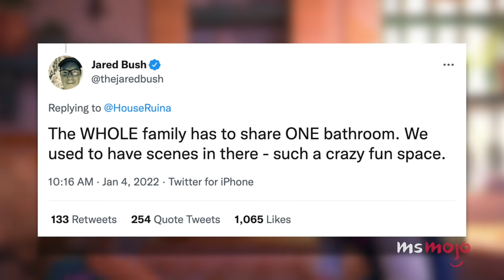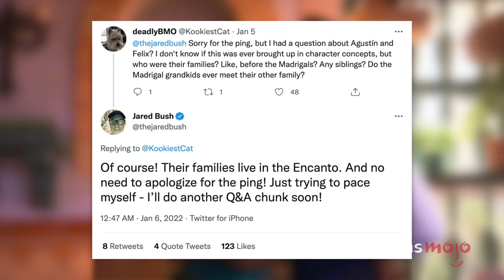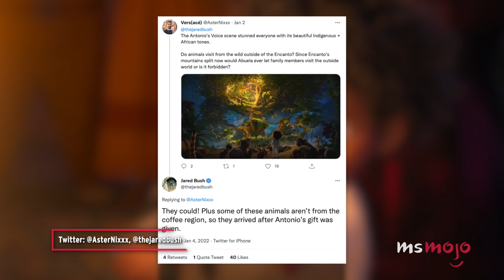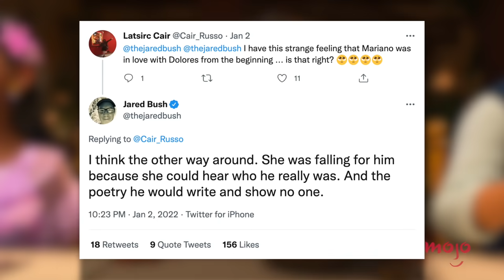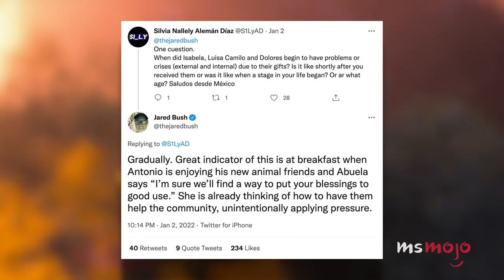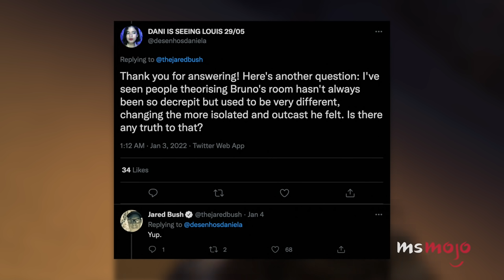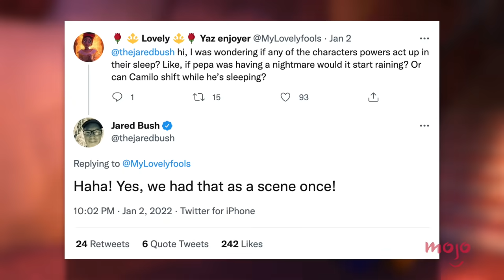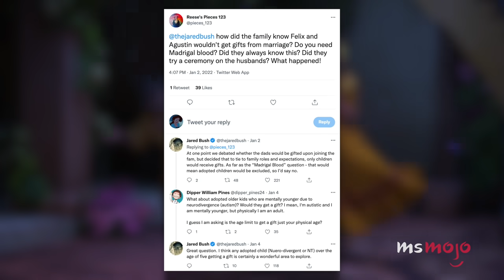Top 10 Encanto Questions That Got Answered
The "Encanto" filmmakers have been answering a lot of questions. For this list, we’ll be looking at unanswered questions from Disney’s “Encanto” that the filmmakers have elaborated upon in interviews and online. Our countdown includes is the mountain range restored?, did Bruno argue with Abuela?, does Mirabel remember Bruno?, and more! Which "Encanto" question do YOU still want answered?